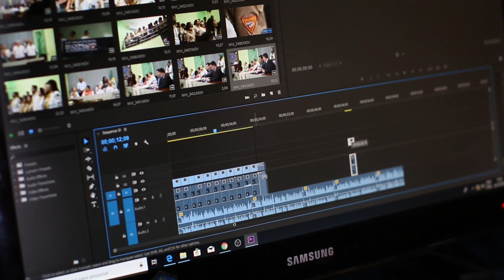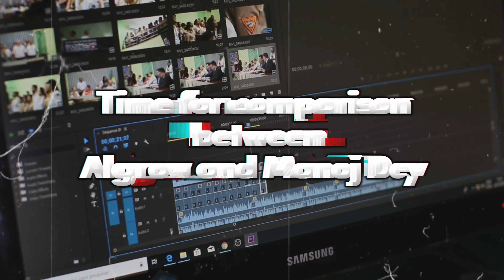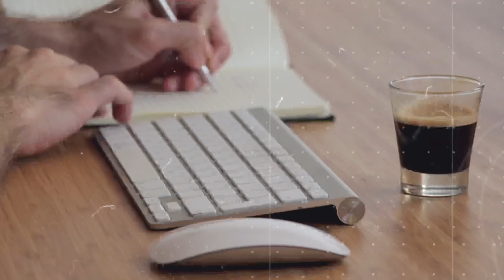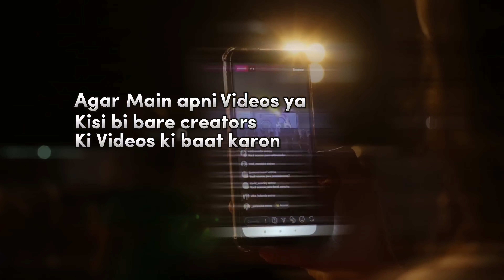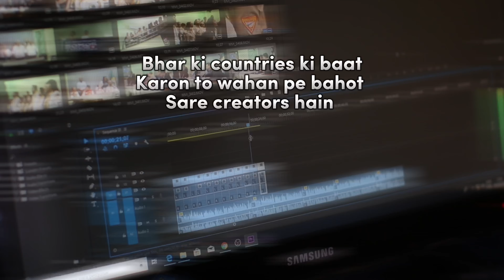Algrow vs Manoj dey | Manoj roast | Yt Guru or scammer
hello guys !
in this video i am gonna tell you about difference between algrow and manoj dey videoquality and editing and many more things. This video is not for giving hate to any creator. This video is only for entertainment and a little bit of comparison between two creators. if anyone fell bad don't take this video serious.

At last